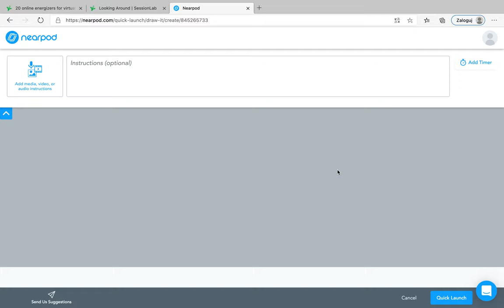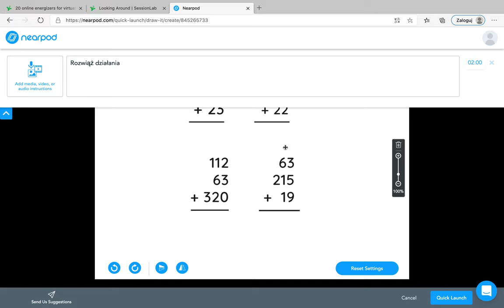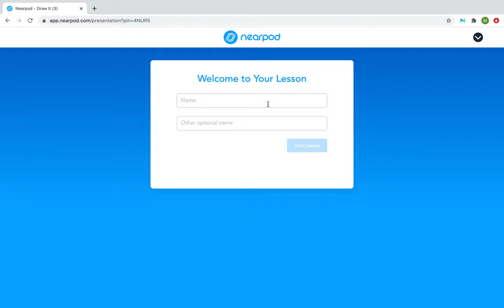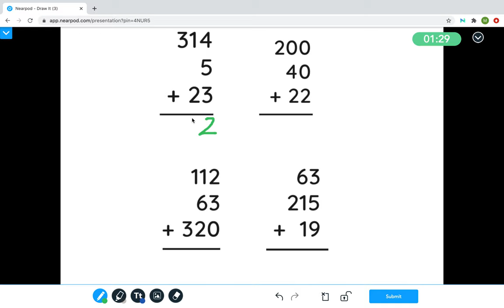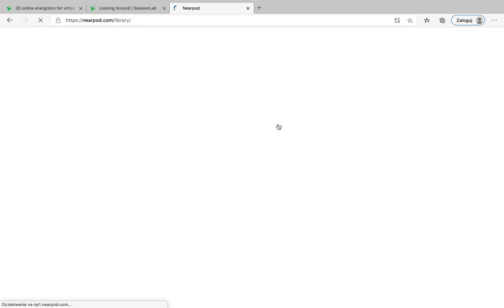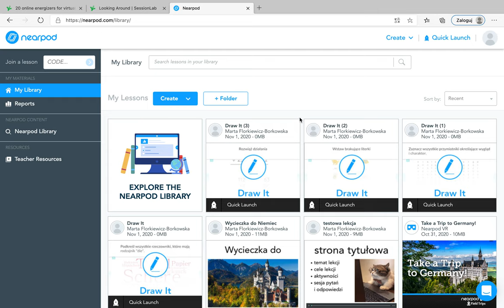Draw It na matematyce przykład 1- Nearpod, czyli edukacyjne kombo krok po kroku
Krótki tutorial, przedstawiący możliwość wykorzystania aktywności Draw It w ramach opcji Quick Launch (szybkie udostępnianie) na matematyce z wykorzystaniem karty pracy stworzonej w programie Canva